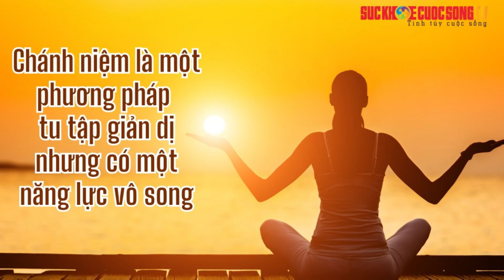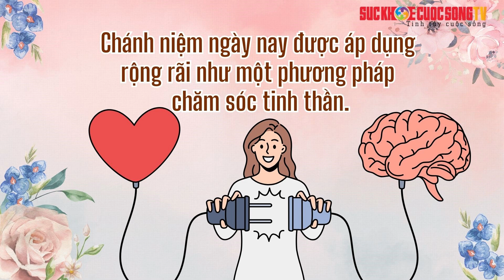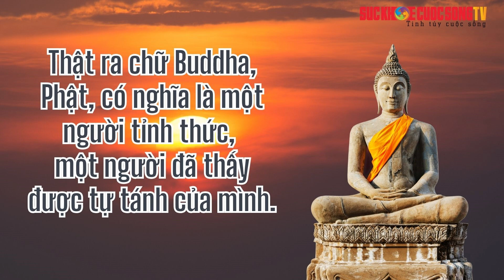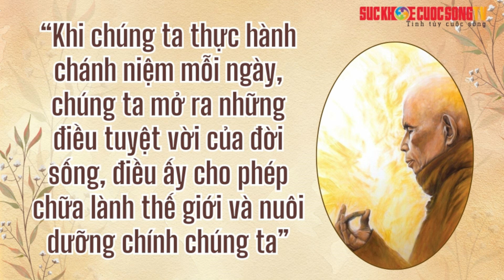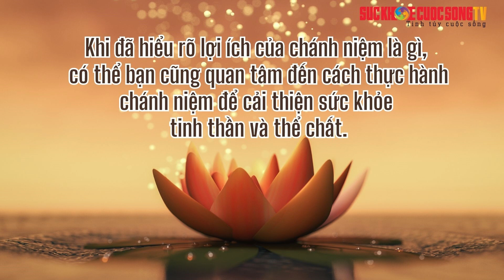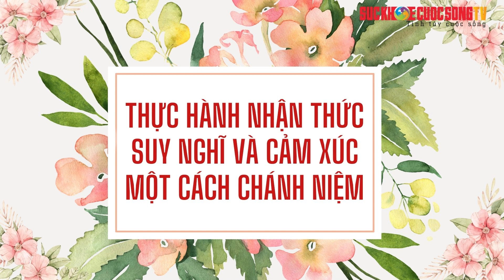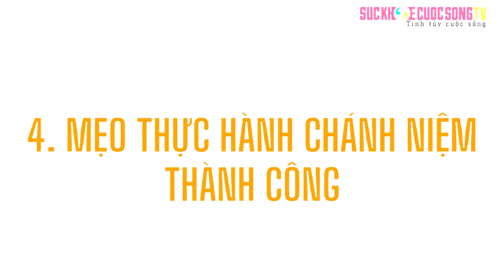CHÁNH NIỆM, lợi ích tuyệt vời cho MỌI LỨA TUỔI trong cuộc sống hiện đại, SuckhoecuocsongTV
Chánh niệm ngày nay đi vào đời sống như là một nghệ thuật sống, giúp ta trân quý từng khoảnh khắc, kết nối sâu sắc với bản thân và thế giới xung quanh